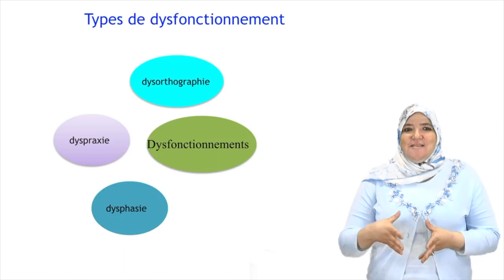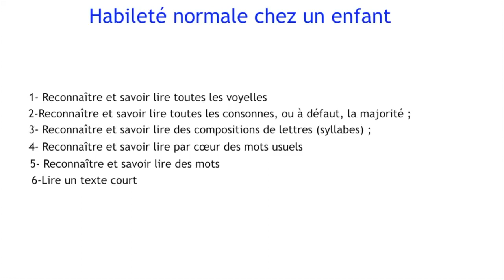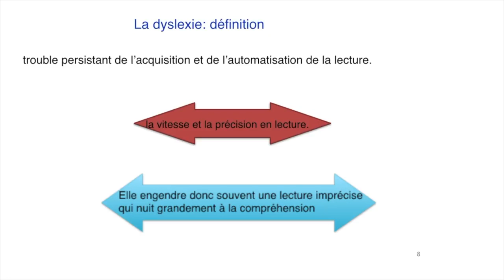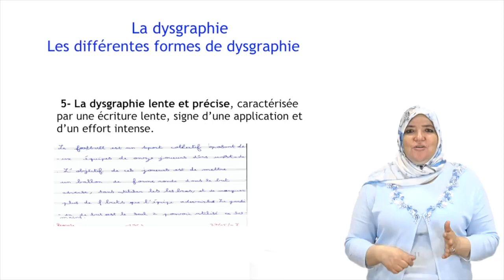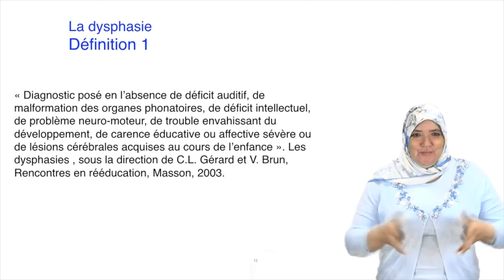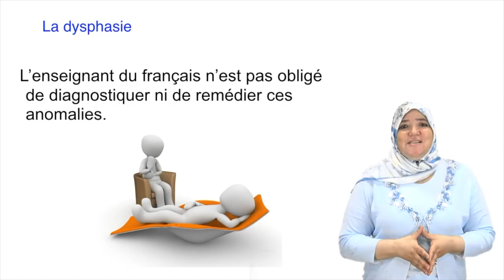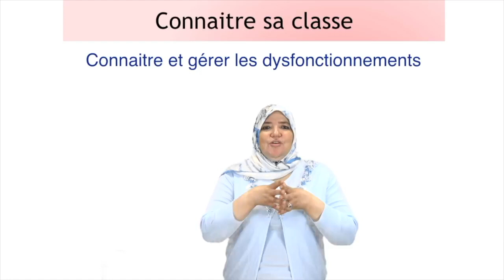Connaitre et gérer les dysfonctionnements